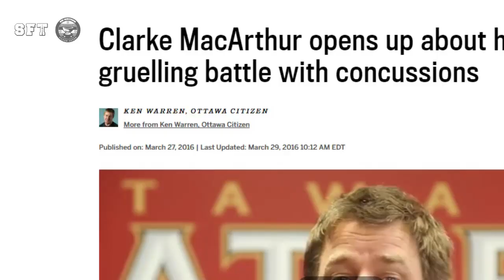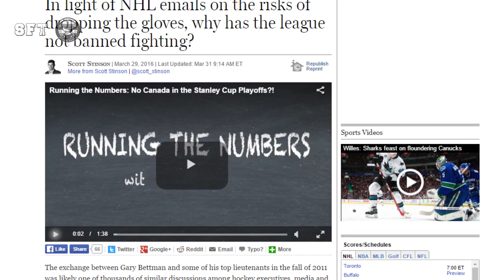5 Thoughts: Ottawa Senators Eliminated and NHL Head Injuries